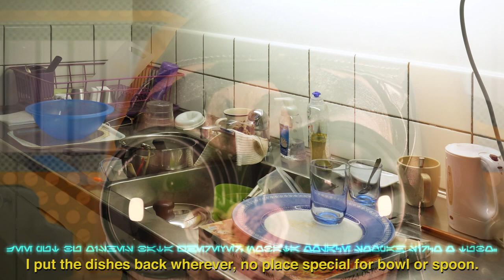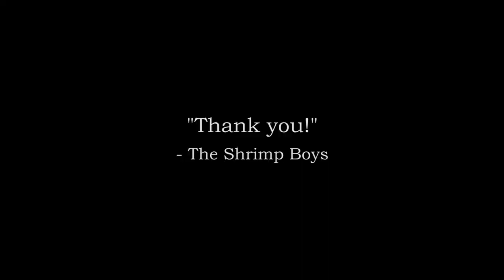Truckers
The gang hits the open road for one last ride.

Special thanks to Katy Fishell for bringing Sebulba's to life (with makeup)!